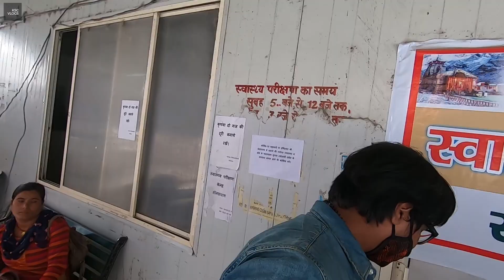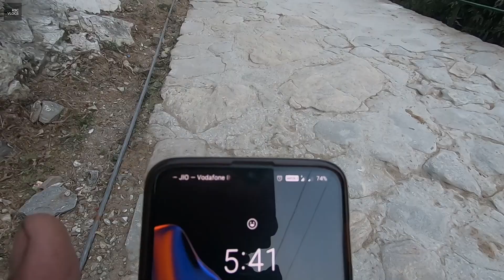Kedarnath Yatra 2020 | Day-3 Tilwara To Bhimbali | Off Road Ke Maze Band Baj Gai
Store For Motovlogging Enthusiast

List of Equipments for Biking Gear I use :
Insta 360 onex
Go pro Hero 7 black
ULANZI V2 Vlogging Protective Housing Case Shell for go pro
Riding Boots
Riding Jacket
Go pro dual battery charger
Axor helmet
Riding gloves
Saddle bag
Puncture repair kit for tubeless tyres